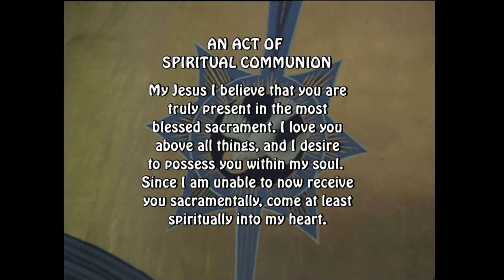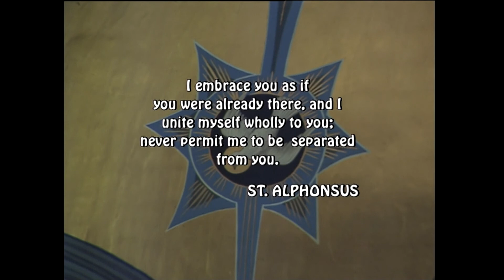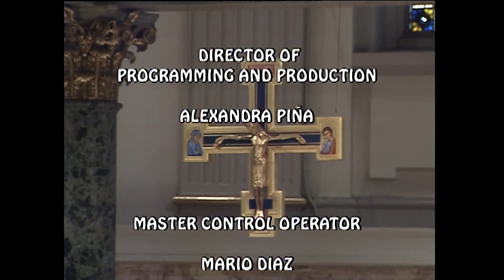St James Mass 092122, Feast of Saint Matthew, Apostle and evangelist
Today is the Feast of Saint Matthew, Apostle and evangelist

Today's celebrant is Msgr. Sean G. Ogle, Chairman of DeSales Media Group.

Lectionary: 643

Reading I
Eph 4:1-7, 11-13
Brothers and sisters:
I, a prisoner for the Lord,
urge you to live in a manner worthy of the call you have received,
with all humility and gentleness, with patience,
bearing with one another through love,
striving to preserve the unity of the Spirit
through the bond of peace:
one Body and one Spirit,
as you were also called to the one hope of your call;
one Lord, one faith, one baptism;
one God and Father of all,
who is over all and through all and in all.

But grace was given to each of us
according to the measure of Christ’s gift.

And he gave some as Apostles, others as prophets,
others as evangelists, others as pastors and teachers,
to equip the holy ones for the work of ministry,
for building up the Body of Christ,
until we all attain to the unity of faith
and knowledge of the Son of God, to mature manhood,
to the extent of the full stature of Christ.

Responsorial Psalm
19:2-3, 4-5
R.    (5)  Their message goes out through all the earth.
    and the firmament proclaims his handiwork.
Day pours out the word to day,
    and night to night imparts knowledge.
R.    Their message goes out through all the earth.
Not a word nor a discourse
    whose voice is not heard;
Through all the earth their voice resounds,
    and to the ends of the world, their message.

Alleluia
See Te Deum
R. Alleluia, alleluia.
We praise you, O God,
we acclaim you as Lord;
the glorious company of Apostles praise you.

Gospel
Mt 9:9-13
As Jesus passed by,
he saw a man named Matthew sitting at the customs post.
And he got up and followed him.
While he was at table in his house,
many tax collectors and sinners came
and sat with Jesus and his disciples.
The Pharisees saw this and said to his disciples,
“Why does your teacher eat with tax collectors and sinners?”
He heard this and said,
“Those who are well do not need a physician, but the sick do.
Go and learn the meaning of the words,
    I desire mercy, not sacrifice.
I did not come to call the righteous but sinners.”